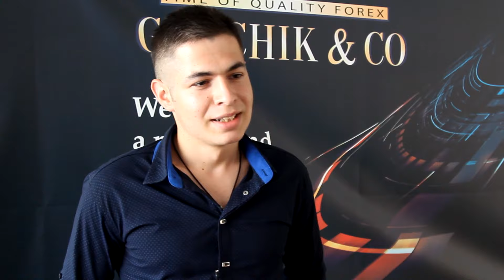Отзыв о Мастер Классе Александра Герчика в Киеве 19.06.2017. Герчик и ко брокер отзывы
Отзыв от участников Мастер Класса от Александра Герчика, который состоялся в Киеве.
В этом видео вы увидите и услышьте  искренние эмоции от посещения МК Герчика участников мероприятия, а так же их пожелания компании - брокеру Gerchik & Co.
Обязательно пишите в комментариях если хотите посетить подобные мероприятия Александра Герчика.

ПОЛЕЗНАЯ ИНФОРМАЦИЯ:
✦ Выбирайте лучшие условия для торговли. Регистрируйте личный кабинет в компании Gerchik & Co
✦ Защитите свой депозит. Подробнее о Риск-менеджере
♦ Наши партнёры и друзья:
Хотите обучать или обучаться трейдингу? Жмите ➤ Cartel Market